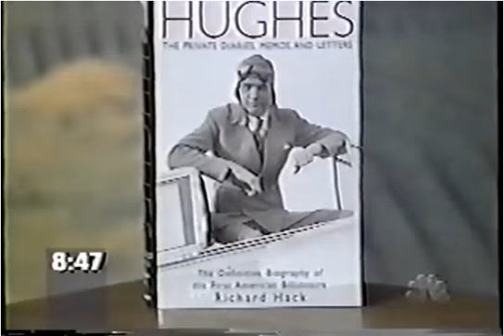Matt Lauer on 9 11 01 Set Up an Interview That Revealed the Reasons for 9-11 and for the JFK Murder.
Supposedly, CIA agent Robert Maheu (MaHUGH) was also working with businessman Howard HUGHES to recruit Oswald and the Mafia to murder Fidel Castro in Cuba. That story is almost certainly entirely fictional. Howard Hughes just ‘happened’ to die a couple months before Jimmy Hoffa in 1976. The movie about Howard Hughes called The Aviator, was based on Author Richard Hack’s book called Hughes. On the morning of 9-11 Matt Lauer interviewed Author Richard Hack on the Today Show and was cut short as the planes began hitting the World Trade Center. Scorsese also directed a cover-up movie about Jimmy Hoffa called The Irishman based on a book named I Heard You Paint Houses. It’s so easy to see how all these events are put together intentionally by the CIA, once one has learned Hugh Squier’s truthful account. The murderers and pedophiles who raped Hugh Squier also murdered JFK. That event led to the murders of Hoffa and 9-11. The author Lauer interviews is not named "Hacks" by coincidence.

The same connected pedophile groups still put porn links in my comments. I recommend you don't click them as they likely contain harmful material. I report and delete them as I see them.